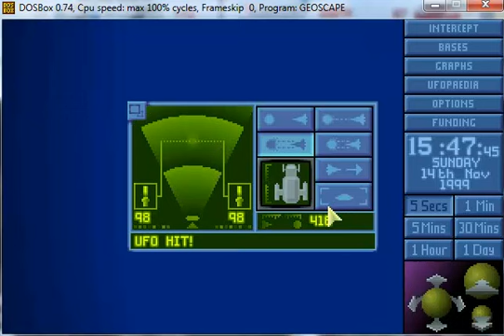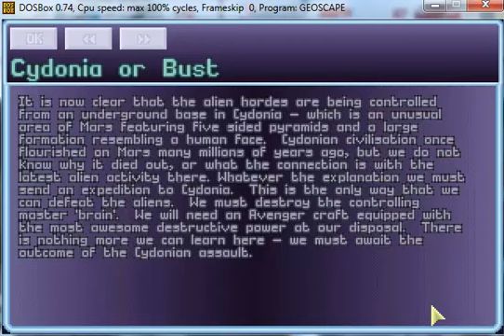Let's Play UFO (original) part 43 "Should I?"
Elerium runs still going strong! We can never have enough of the stuff right. Its worth lives. right?